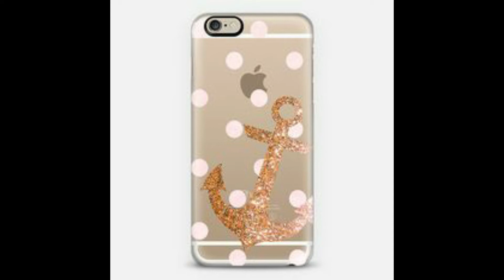The Best...60 DiY Mobile Cover For Girls to Look Trendy | Creative Phone Case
FASHION & BEAUTY EXPERT

girls mobile covers
girl phone cases
cute mobile cover for girl
cute phone cover for girls
girl mobile cover pic
stylish girl mobile cover
daddy's girl mobile cover
girl boss mobile cover
beautiful girl mobile cover
panda girl mobile cover
girl dancing mobile cover
mobile cover for girl image
mobile cover
phone cases
phone cover
iphone 6s cases
personalised phone case
zapvi
iphone 7 plus cases
cute phone cases
iphone xr phone case
redmi note 8 back cover
custom phone case
redmi note 8 cover
clear phone cases
apple phone case
redmi note 8 pro back cover
iphone x cover
iphone 7 cover
designer phone cases
best phone cases
iphone 12 case
amazon phone cases
mobile back cover
iphone 7 phone cases
redmi note 8 pro cover
magnetic phone case
iphone 8 phone cases
redmi 8 back cover
redmi note 7 pro back cover
iphone 11 leather case
samsung phone cases
realme c2 cover
iphone x phone case
iphone 7 screen protector
iphone 11 back cover
iphone 11 pro max phone case
phone cases near me
mobile phone cases
vivo y15 back cover
redmi 8 cover
iphone 11 pro phone caseIf you have any suggestion or feedback regarding the video, let it share in a comment, your response is valuable to us and always appreciated.